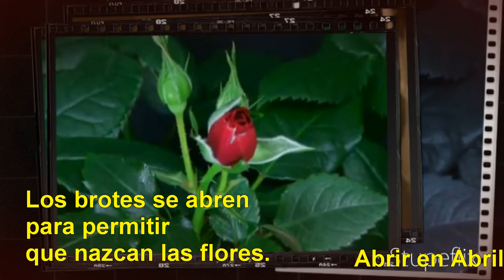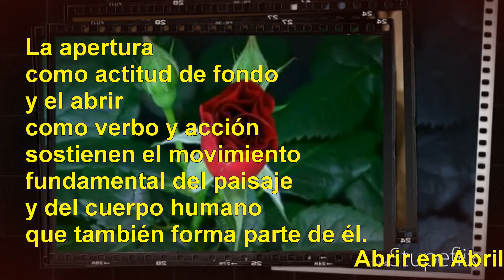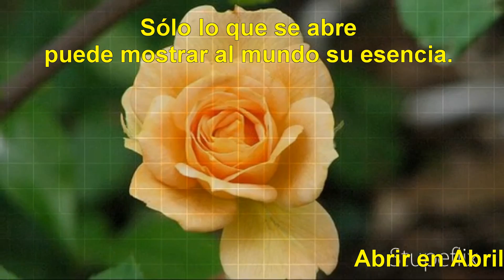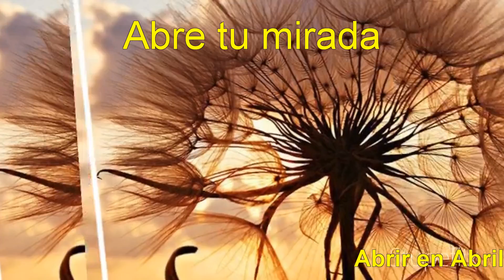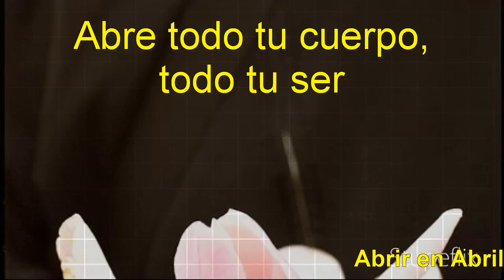Abrir en Abril. José María Toro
ABRIR EN ABRIL. La Sabiduría de las Estaciones.
Para entrar en sintonía con la energía y el espíritu de la primavera.
Texto original de José María Toro.
(Del libro: DESCANSER. DESCANSAR PARA SER. 3ª edición. Desclée)

Autor, entre otros, de:
"Mi alegría sobre el puente.Mirando la vida con los ojos del corazón" (2015)

Coautor de: MAESTROS DEL CORAZON. Hacia una Pedagogía de la Interioridad.Ed. Walters Kluwer.

Página FACEBOOK. "José María Toro Alé"